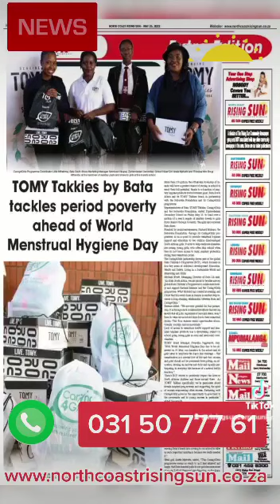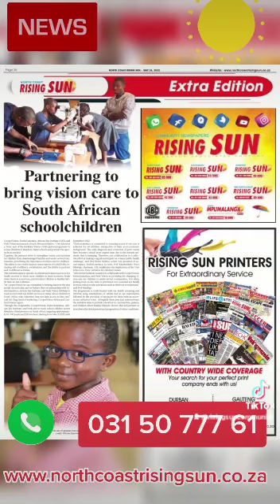North Coast Rising Sun Your news summary on the go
This video will give you a quick and efficient update on some of our top stories in this week’s edition of the North Coast Rising Sun!